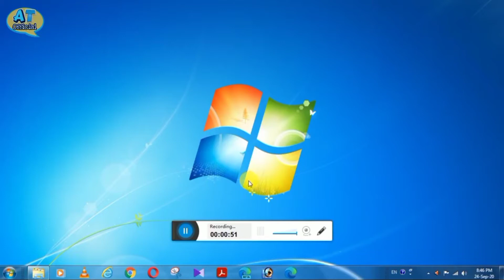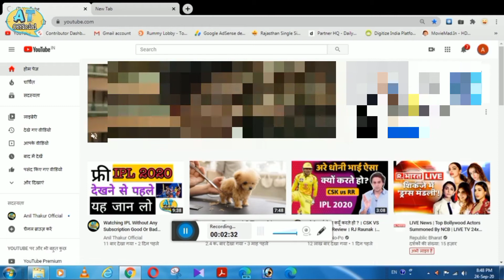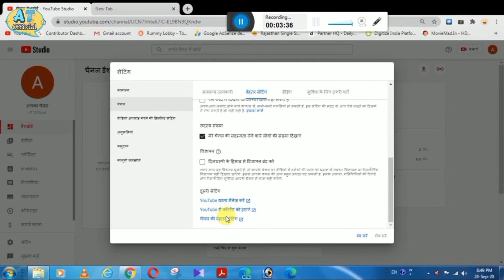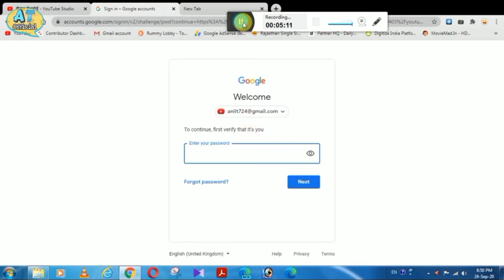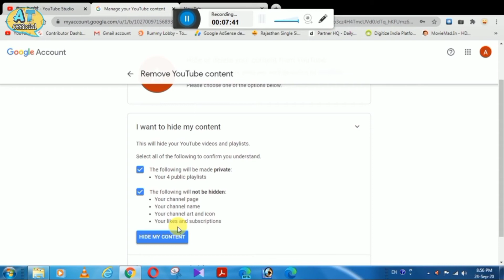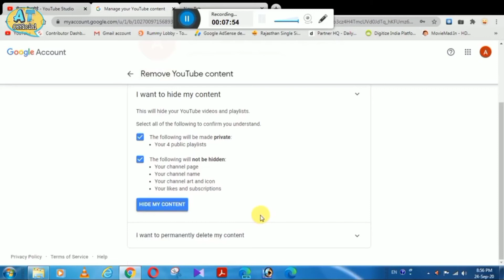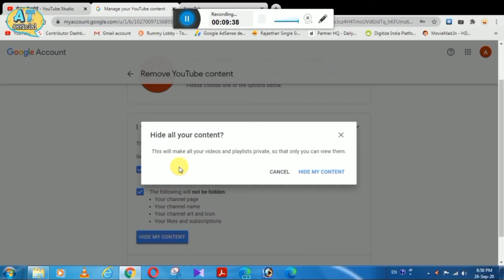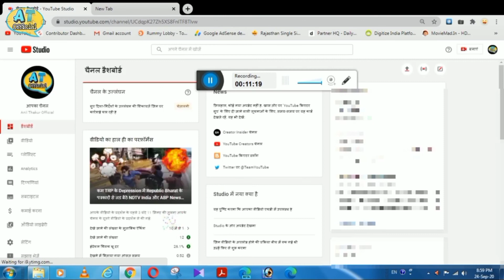How to DELETE YOUTUBE CHANNEL| How to Remove Youtube Account| Delete Youtube Channel in 10 Minutes 👈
in this video i have told you about how to delete youtube channel from YouTube without loosing your Google Account. what is the process to delete a youtube account from youtube permanently and what is the terms and conditions which applying on it. YouTube channel delete kaise kare 2021 me youtube channel kaise delete kare? how to remove youtube account forever? Watch This Video 👈

Video Pasand Aayi Ho To Video Ko Like Karen👍